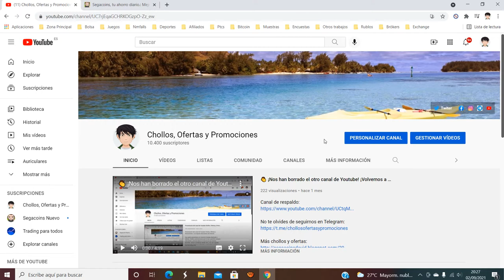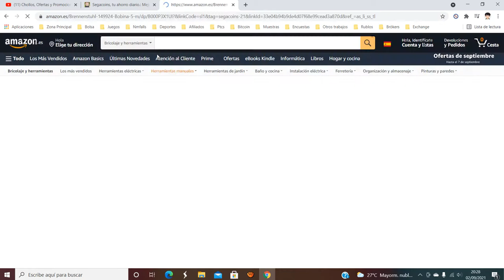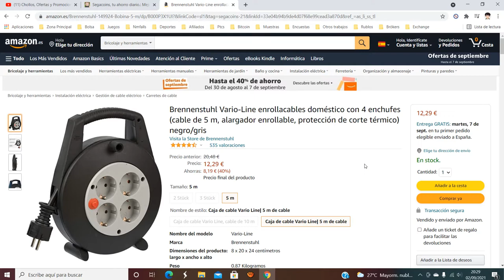🔌 ¡Oferta Amazon! Alargadera enrollacables con 4 enchufes barato 12€ ¡40 DTO! Opinión | Descuento 🔌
Alargadera enrollacables con 4 enchufes barato 12€

🔌 ¡Oferta Amazon! Alargadera enrollacables con 4 enchufes barato 12€ ¡40 DTO!

Tambor de cable alargador enrollable de 5m (H05VV-F 3G1.5) con 4 enchufes de toma a tierra con protección contra el contacto accidental y descargas eléctricas
Enrollacables doméstico práctico con un cable alargador eléctrico enrollable, asa ergonómica y una buena estabilidad gracias a su doble pie
El tambor de cable alargador eléctrico enrollable de interior es adecuado para el uso en el hogar, la oficina, la caravana o el camping
Caja de cable enrollable con una carcasa resistente de plástico para el uso en interiores con protección contra sobrecalentamiento
Volumen de suministro: 1x enrollacables doméstico Vario-Line con 4 enchufes, cable enrollable de 5m - en la calidad de Brennenstuhl